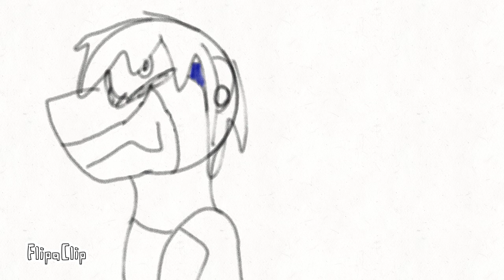Animatic W.I.P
eeeeeee I'm having to much fun with it!